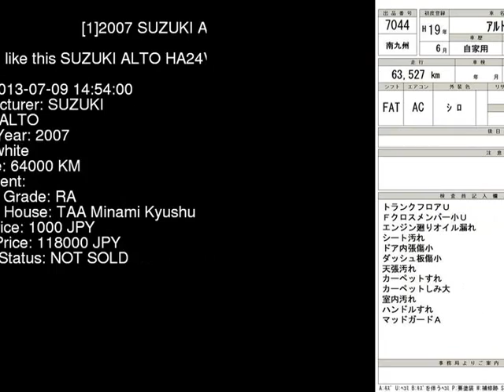2007 SUZUKI ALTO HA24V - Japanese Used Car For Sale Japan Auction Import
2007 SUZUKI ALTO  HA24V - Japanese Used Car For Sale Japan Auction Import HA24V,SUZUKI,ALTO,jdmvip,vip,jdm,cars,japan,jdmvip.com,japanesecars,usedcars Japanese Used JDM Car For Sale At Auction in Japan for Import